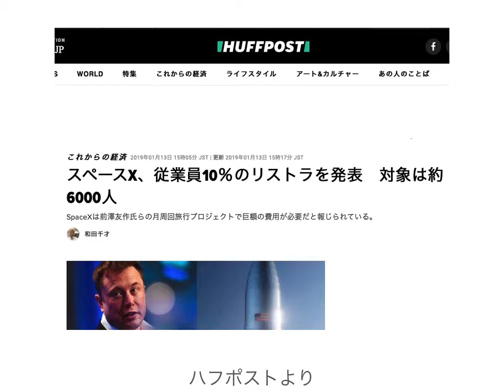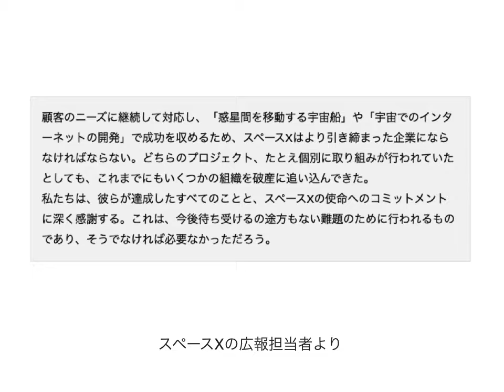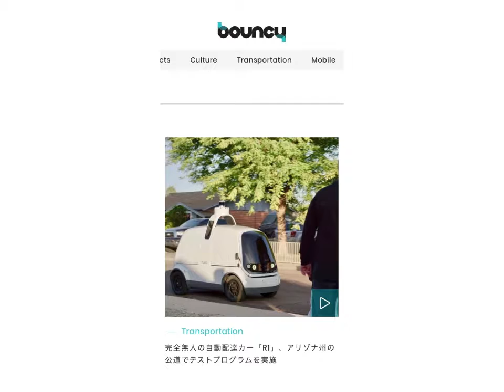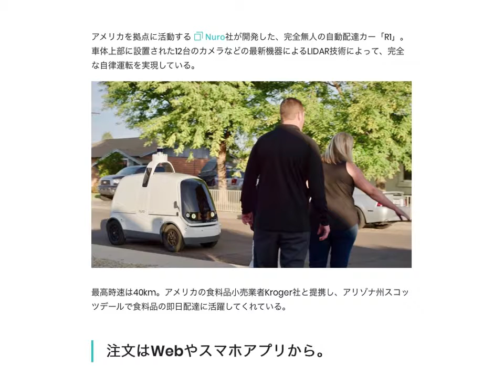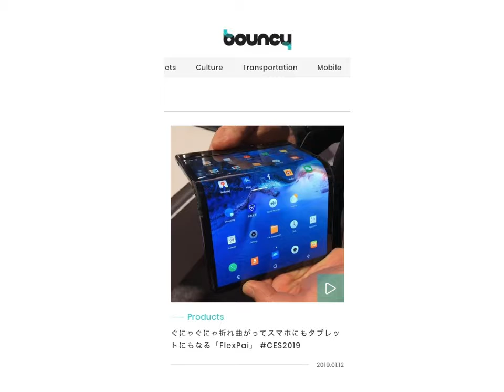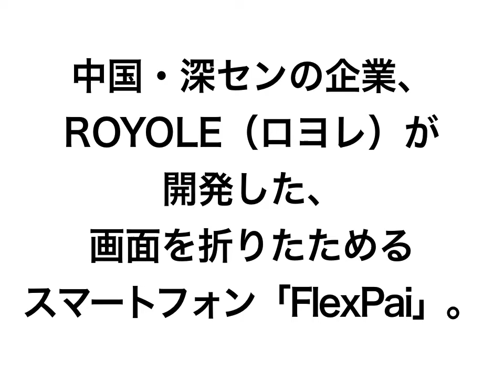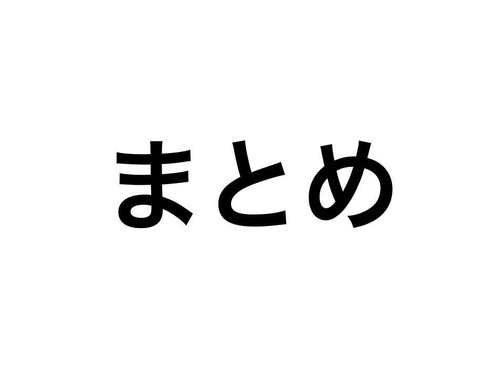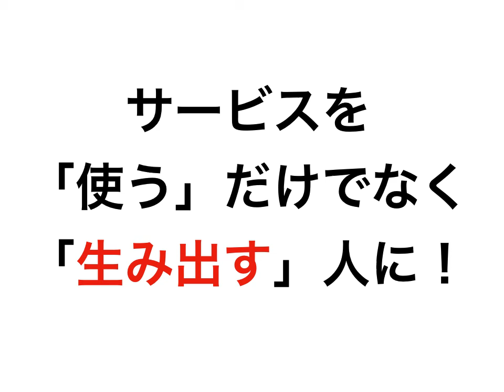UTTAM NEWS 20190115【ぐにゃぐにゃスマホ 完全無人の自動配達カー】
2019年1月15日にウッタムニュースをお伝えします。

テクノロジーとか経済に関するニュースを私というフィルターを通してご紹介します。できれば毎日更新したいと思っています。

応援お願いいたします！

【紹介したテクノロジーを提供している会社のサイト】

Royole（ぐにゃぐにゃ曲がるディスプレイ）